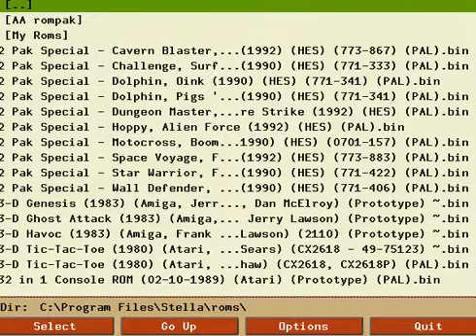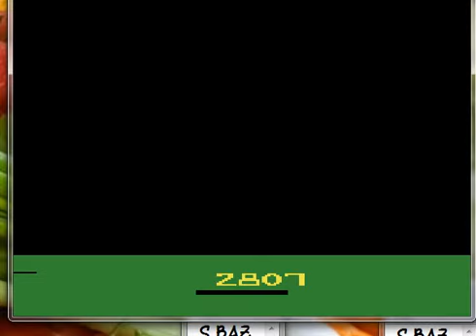No Escape 1A e 2807